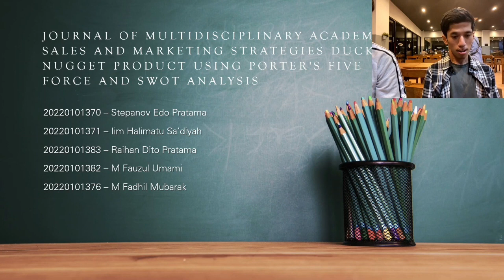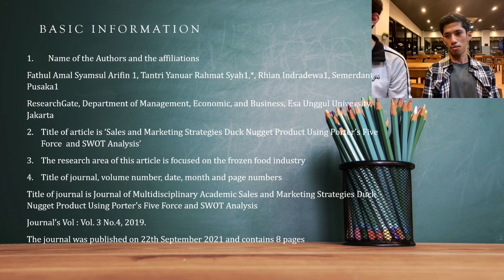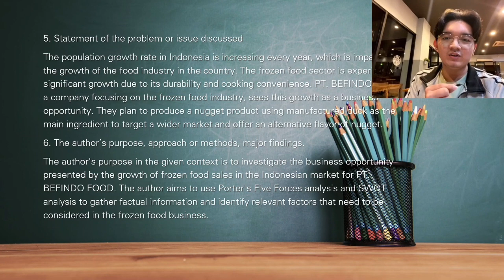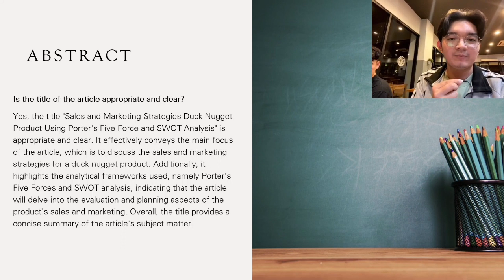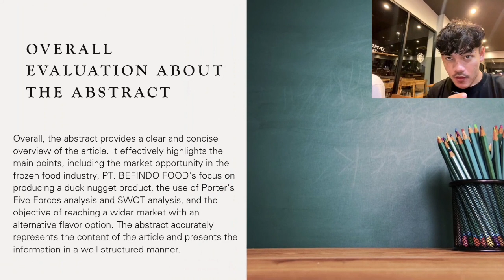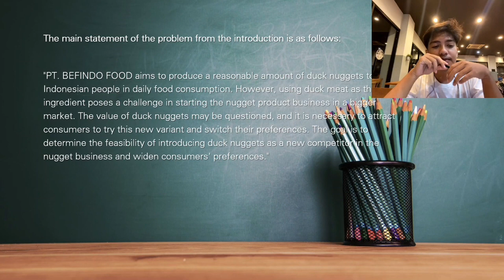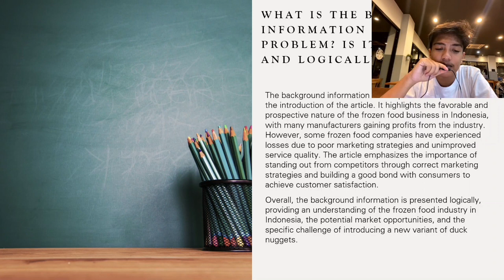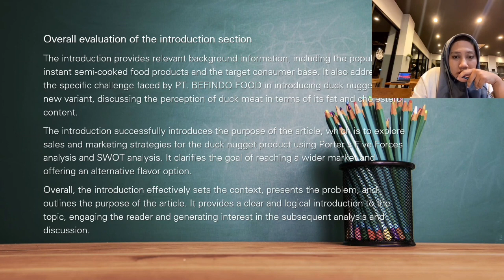REVIEW ARTICLE JOURNAL GROUP 3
JOURNAL OF MULTIDISCIPLINARY ACADEMIC SALES AND MARKETING STRATEGIES DUCK NUGGET PRODUCT USING PORTER'S FIVE FORCE AND SWOT ANALYSIS

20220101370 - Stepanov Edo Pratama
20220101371 - lim Halimatu Sa' diyah
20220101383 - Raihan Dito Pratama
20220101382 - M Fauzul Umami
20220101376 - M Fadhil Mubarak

Our Lecturer : Mr. Alfian, M.Pd

English 2 CR 101
Faculty of Economic and Bussiness